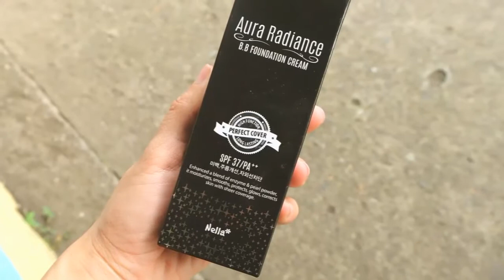NELLE AURA BB CREAM FROM ALTHEA KOREA